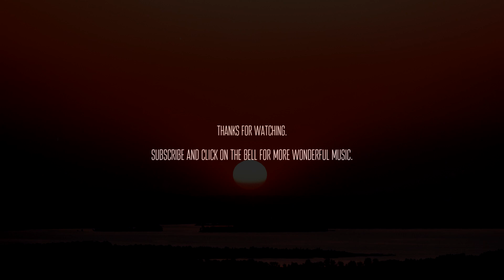Zachary Ayotte - Encore Temps [ambient relaxing drone]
🎇 A soothing ambient track suitable for peaceful moments such as a yoga session or meditation.